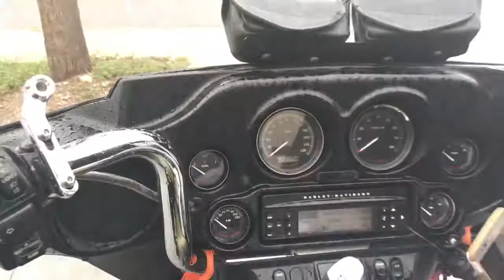08 Harley Davidson Electra Glide Ultra Classic FLHTCUI (green-black) 1999 Fallen Cycles